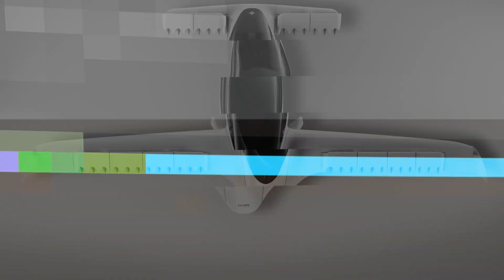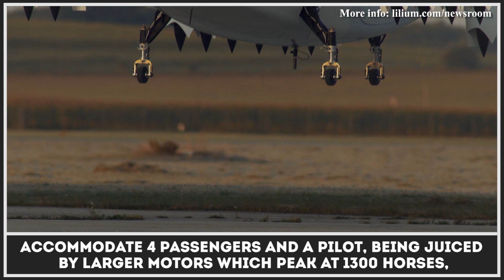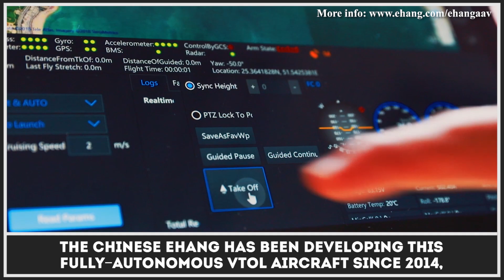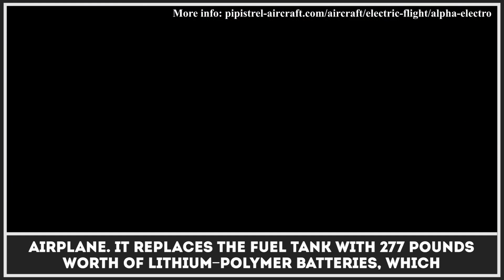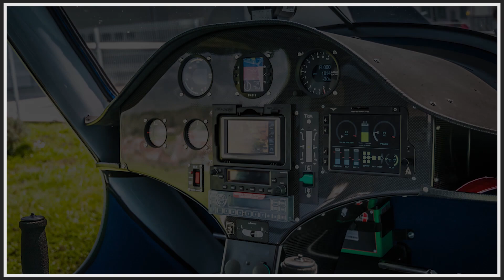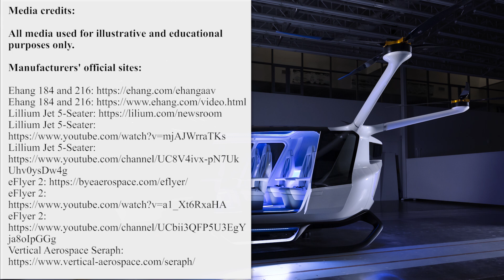Top 9 Electric Planes and Recent Aviation Inventions Defying Sceptics in 2021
The interest to electric transport is definitely on the rise, so it's no wonder that more and more manufacturers are investing heavily in this technology. So why not? Batteries are getting better day after day and the idea of zero emission commutes seems attractive to the majority of population. If the trend continues we will see a larger amount of electric cars, bikes and buses on the road. Moreover, the technology can be transferred to other manufacturing segments, for example, aviation.

Even though Elon Musk, who is considered to be one of the most influential people in the field of EVs, is convinced that electric technology is not ready to take over the skies, other companies lead by prominent engineers and entrepreneurs are less skeptical. They are working hard on realizing their visions and attempt to develop planes, VTOLs and other aircraft with electric propulsion.

Here we'd like to will show you the latest developments within the field of air transportation, highlight the best models that can take off and land vertically and help you make up your mind about whether Elon is right or not.